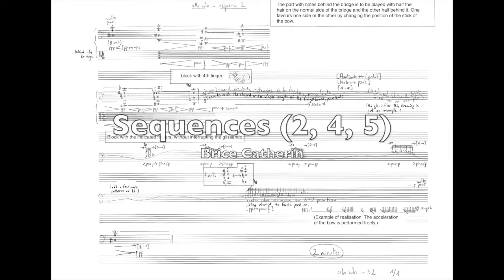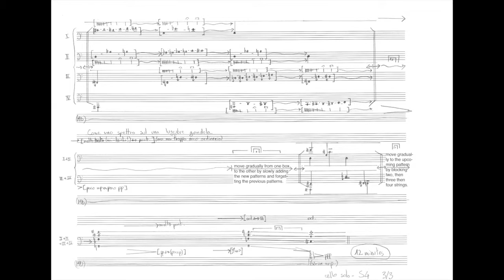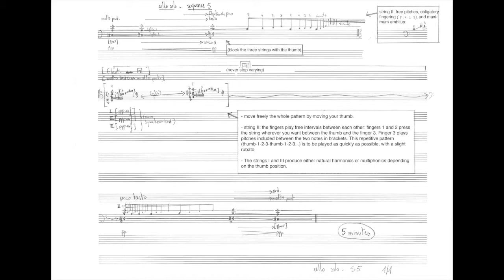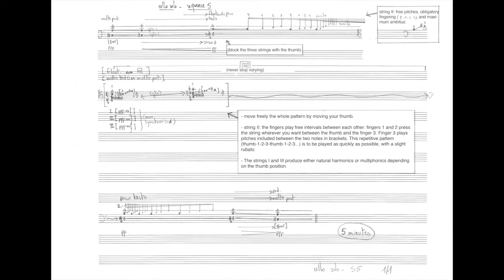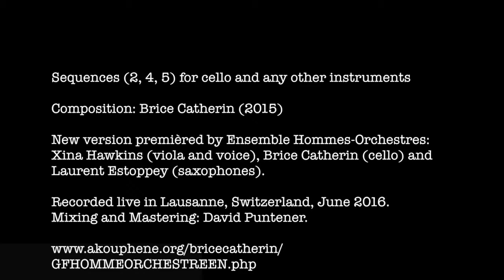Brice Catherin - Sequences 2, 4 and 5 - version for cello, sax and viola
Sequences 2, 4 and 5 - version for cello, sax and viola

Composition: Brice Catherin (2015)

Premièred by Ensemble Hommes-Orchestres: Xina Hawkins (viola), Brice Catherin (cello) and Laurent Estoppey (saxophone).

Recorded live in Lausanne, Switzerland, June 2016.
Mixing and Mastering: David Puntener.
Picture by Karl Walser.